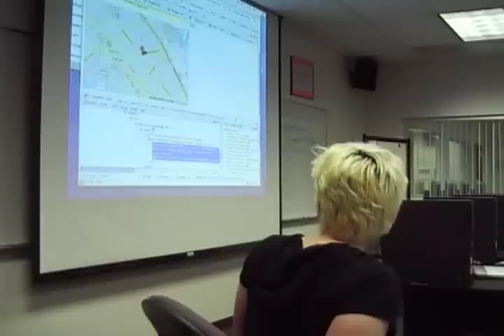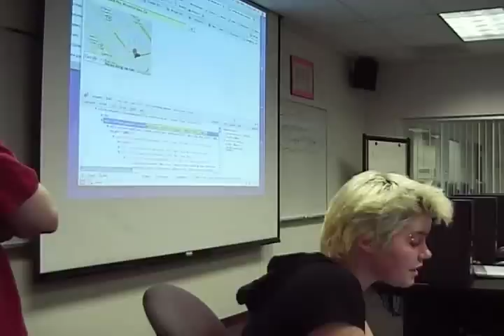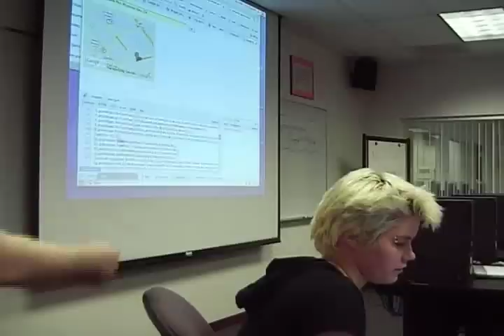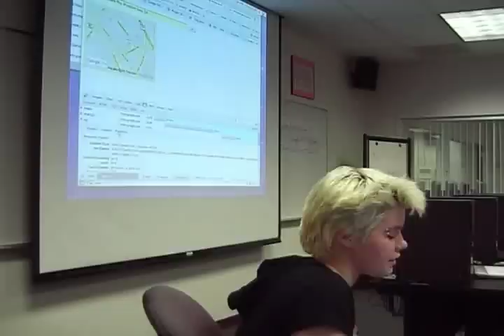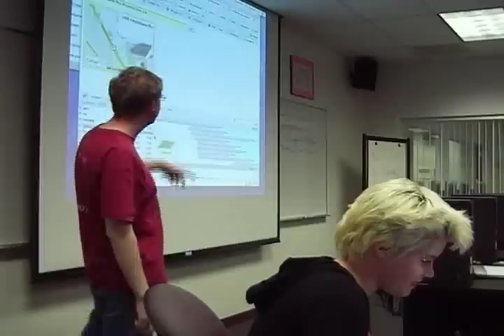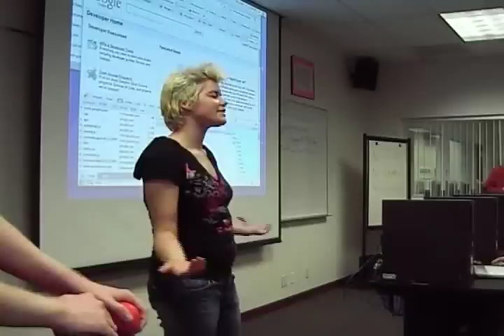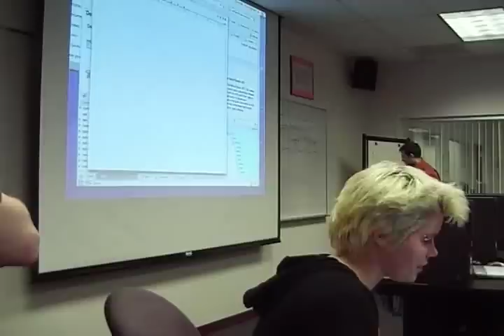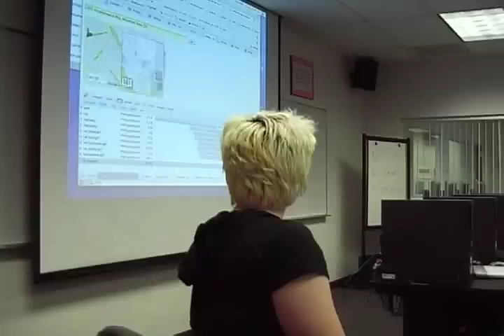Google Workshop 5d: Debugging Web applications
This workshop explains how the Firefox extension Firebug and the Web Developer's toolbar can be used to debug your Web apps.